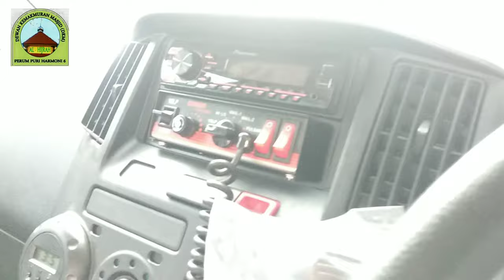CINEMATIC AMBULANCE CAR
Masyaalloh Tabarakalloh. Terima Kasih kepada para Donatur yang telah berperan serta aktif menyumbangkan sebagian harta nya untuk terwujudnya program donasi wakaf mobil ambulance Masjid Al Hijrah PH6 dimana akan bermanfaat untuk kemaslahatan umat..

Semoga Alloh SWT senantiasa merahmatiNya meridhoiNya di mudahkan di lancarkan segala urusannya...Aamiin!!

Background Sound :
Maher Zain - Alaika Shollallah
Awakening Record